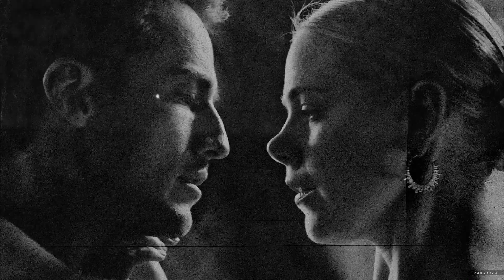Kyle & Isobel | Center Of Attention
KYLE TOLD ISOBEL HE LOVES HER CAN U HEAR ME SCREAMING

If you really thought I wouldn't vid them again so soon after getting a whole ass LOVE CONFESSION you don't know me at all 😂

Me loving Michael Trevino in my teenage years and loving him again in my adult years just feels full circle. Though I do love Kybel and Kyle more than I ever loved Forwood and Tyler. There's just something about them and their slowburn and they make me soooo insane. I could write a novel about Kyle's confession and how it's one of the best love confessions I've seen, it was sooooo good. He truly spoke from the soul about how much he loves this woman and even though angst is going to follow, Iz wil come around.

Funny story about me choosing this song, @hardbecks sent me it yesterday on discord and this is after I had been playing it 5 times and already decided to vid them to this song but she didn't know that and sent it anyway our bestie link is unmatched... "I would wait a lifetime for you" how was I not gonna vid them to it?

Honestly I think I reached my peak editing wise with this video, I'm shocked with how well the video actually turned out since I had so many interruptions today and didn't think I would get it done and the beats were a menace but I pulled them off djskjgjks the only thing is every other Kybel video I make won't live up to this 😂

Who would have thought my channel would become about the straights? Not me.